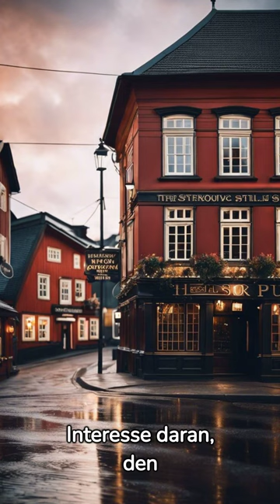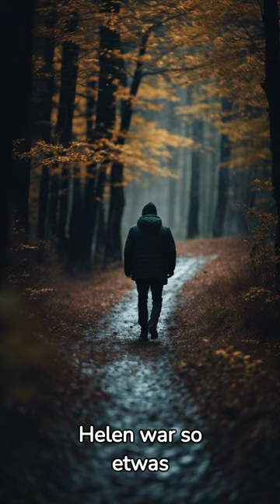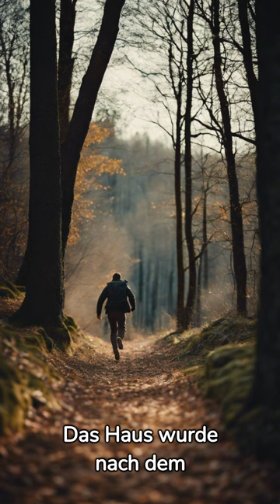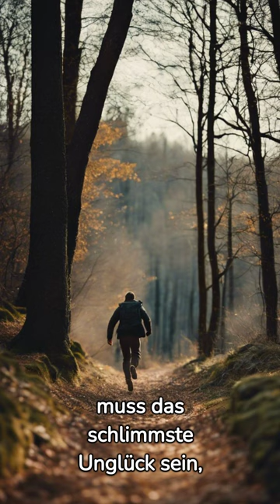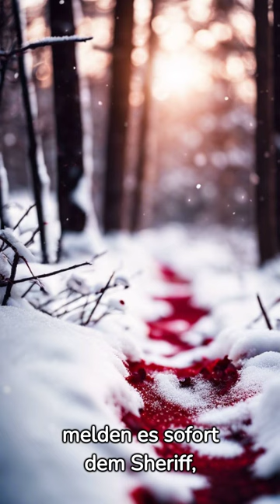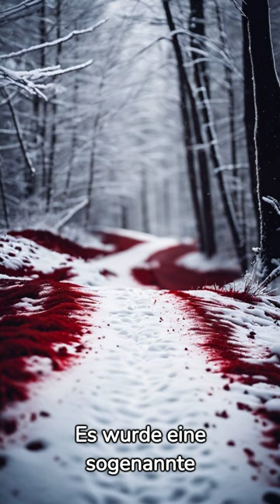Mörderische Pfade, Sonderfolge, Der Serientäter Nils Narumsbakken, Videopodcast.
In Episode 2 meines Podcasts geht es um die historische Erzählung eines der schlimmsten Serienmörders Norwegens. Nils Nilsen Narumsbakken. Wenn man so wie ich, nach Norwegen in ein kleines Dorf auswandert, ist dies eine der ersten Geschichten, die man hinter vorgehaltener Hand erzählt wird. Ich habe diese Geschichte recherchiert, und erzähle sie nun euch. Als Hauptquelle hat mir ein Artikel gedient, von Bent Tandstad, der am 19 August 20019 publiziert wurde.